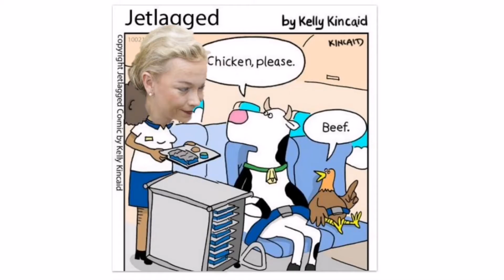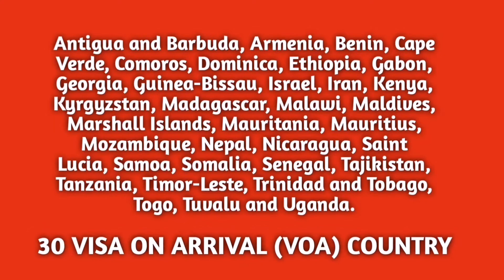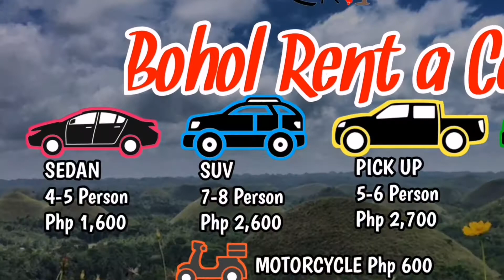How to travel on a budget?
This channel is all about Seaman's Life and also a Travel Guide to the places I’ve been around the world specially Philippines... Samahan ninyo ako sapag-Gala ko.

Seamang Gala

1,043,393 views

630,116 views